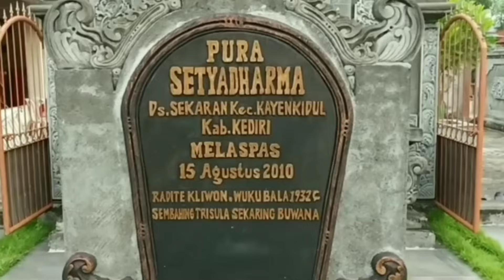Luar Biasa...‼️ Awalnya 1 KK Sekarang sudah 400 KK bangkit Hindu jawa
Pura Setya Dharma
 rumah ibadah umat Hindu di Desa Sekaran, Kecamatan Kayenkidul, Kabupaten Kediri Jawa Timur yang Semula hanya beberapa KK sekarang sudah 400 kk

Uniknya, Pura Setya Dharma dan rumah warga Hindu itu diapit oleh dua masjid yang cukup berdekatan

Di sisi barat pura, ada Masjid Baitul Muttaqin. Sedangkan di sebelah timur, ada Masjid Al-Fattah

Pura Setya Dharma di Desa Sekaran, Kecamatan Kayenkidul, Kabupaten Kediri.

Sebagai minoritas di beberapa daerah, termasuk di Kabupaten Kediri. Kampung warga Hindu mempunyai kecenderungan di daerah lereng gunung

Seperti di Kecamatan Kandangan, Puncu, Kepung, Ngancar, yang merupakan lereng Gunung Kelud. Ada juga di Kecamatan Banyakan, yang merupakan lereng Gunung Wilis. Namun berbeda dengan umat Hindu di Desa Sekaran, Kecamatan Kayenkidul ini berada di dataran rendah.

keberadaan umat Hindu di dataran rendah ini menunjukkan adanya peradaban Hindu sejak ratusan tahun silam. Termasuk pada zaman Kerajaan Kediri.

Jika ditarik garis lurus Desa Sekaran lokasinya sekitar 600 meter di utara aliran Sungai Serinjing. Suangai tersebut merupakan sungai bersejarah yang ada di Kabupaten Kediri

Tak hanya itu, terdapat peninggalan purbakala berupa prasasti kuno. Yakni, Prasasti Tangkilan yang terletak di Dusun Tangkilan, Desa Padangan, Kecamatan Kayenkidul.